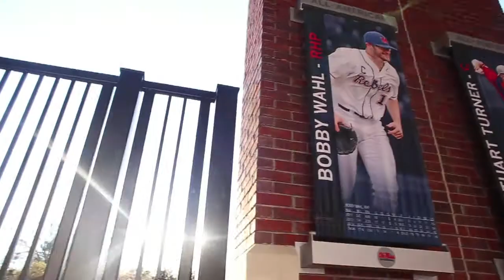2014 Ole Miss Baseball Reel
Cameras: Panasonic AG-HPX500, DMC-FZ200, Canon 6D, Canon T41, Panasonic AG-HVX200        Computer Programs: Final Cut Pro, Cinema Tools